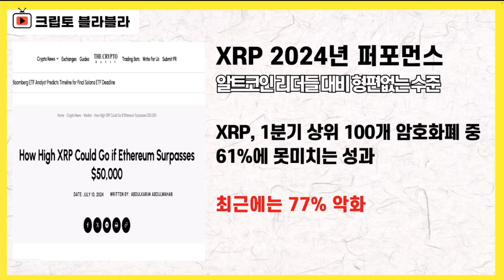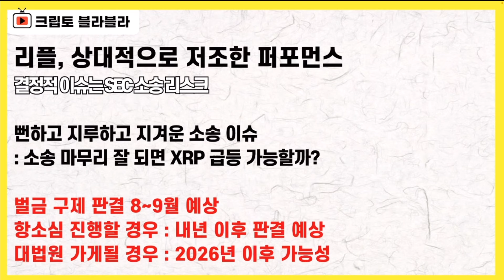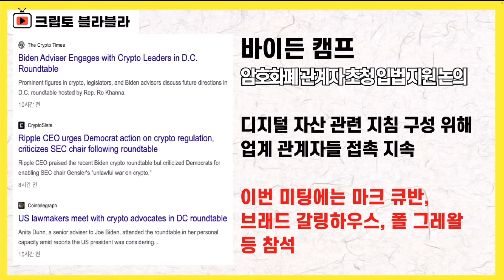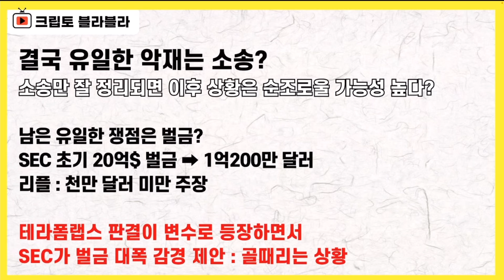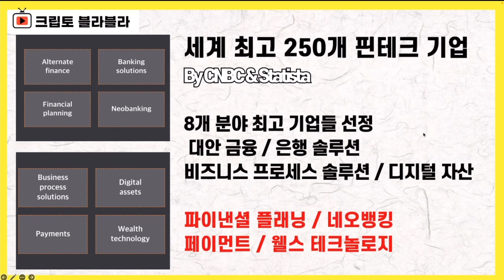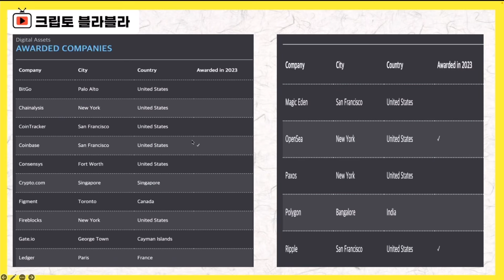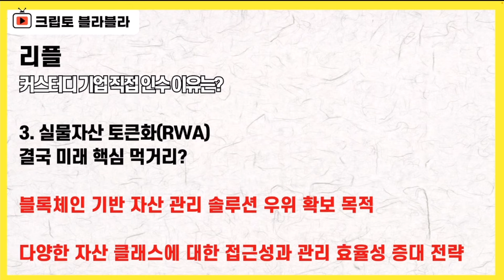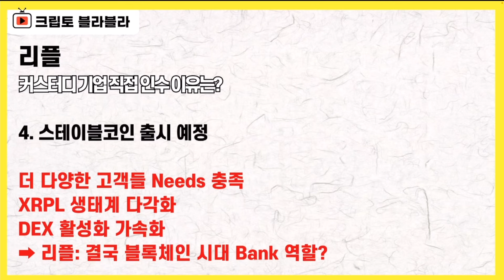그럴싸한 정답을 알려드림